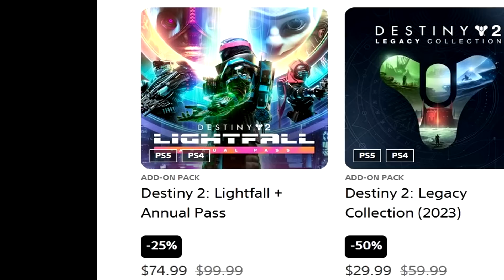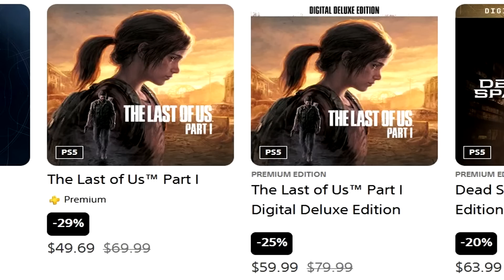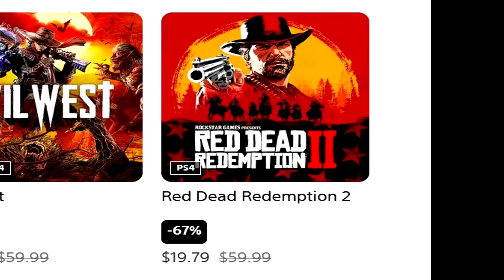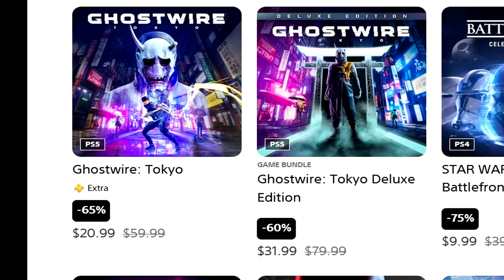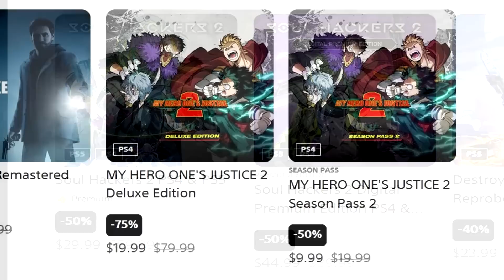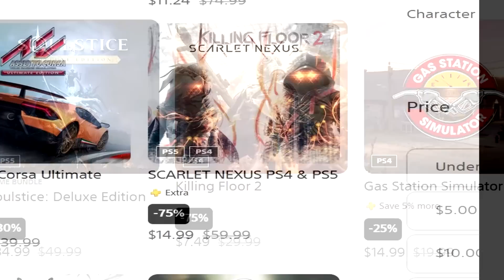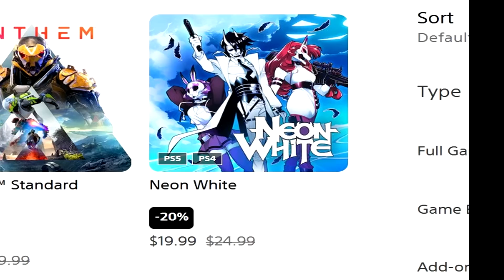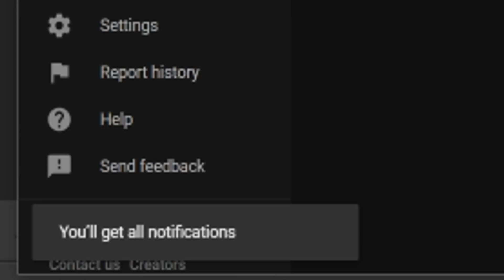MASSIVE NEW PSN SALE LIVE! PlayStation SPRING SALE Cheap PS4/PS5 DEALS (NEW PlayStation Deals 2023)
The PSN SPRING SALE SALE 2023 is Now Live! New PS4 and PS5 Deals to check out.